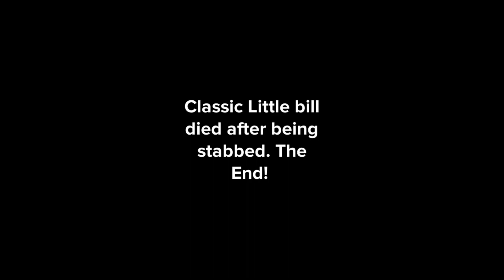Classic Little Bill destroys Germany/sent to 1939 in Poland